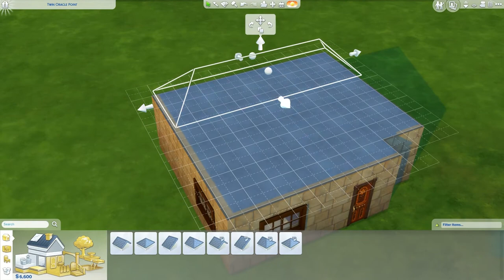Let's Play The Pride Legacy...version 2! - Part 1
Let's Play the Sims 4!

Hi guys! Some of you may already know about the Pride Legacy, others may not. I did have another Pride Legacy, but my computer (my very new computer) actually blew up and so I had to get a new computer. Which means I lost my other boys! :( So now I have to start again. I promise I'll keep up with this one. You'll see updates at least once a week at the VERY least. I have heaps of updates coming up this week though!